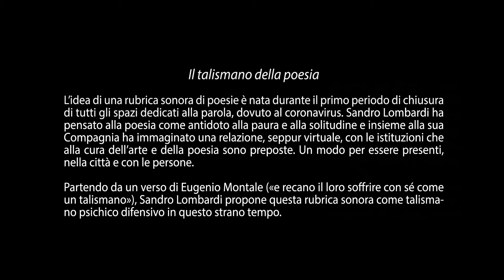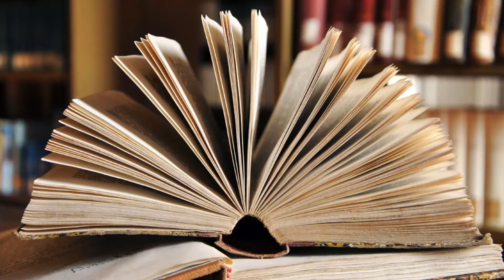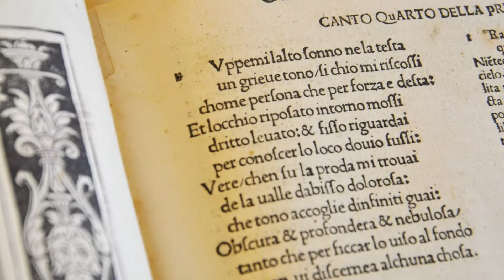📿🌾 Mario Luzi Come tu vuoi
00:00​ | Introduzione
00:53​ | Mario Luzi Come tu vuoi

La tramontana screpola le argille,
stringe, assoda le terre di lavoro,
irrita l’acqua nelle conche; lascia
zappe confitte, aratri inerti
nel campo. Se qualcuno esce per legna,
o si sposta a fatica o si sofferma
rattrappito in cappucci e pellegrine,
serra i denti. Che regna nella stanza
è il silenzio del testimone muto
della neve, della pioggia, del fumo,
dell’immobilità del mutamento.

Son qui che metto pine
sul fuoco, porgo orecchio
al fremere dei vetri, non ho calma
né ansia. Tu che per lunga promessa
vieni ed occupi il posto
lasciato dalla sofferenza
non disperare o di me o di te,
fruga nelle adiacenze della casa,
cerca i battenti grigi della porta.
A poco a poco la misura è colma,
a poco a poco, a poco a poco, come
tu vuoi, la solitudine trabocca,
vieni ed entra, attingi a mani basse.

È un giorno dell’inverno di quest’anno,
un giorno, un giorno della nostra vita.

 da “Onore del vero”
(Mario Luzi, L'opera poetica, Milano, Mondadori, 1998)

🎭 Compagnia Lombardi-Tiezzi
IL TALISMANO DELLA POESIA
un progetto di Sandro Lombardi nel tempo della pandemia

coordinamento organizzativo: Francesca Lumachi
assistenza: Jacopo Guidi
registrazioni Alessandro Di Fraia
amministrazione: Ida De Robertis e Valeria Vanni
organizzazione: Regina Piperno

📽️ Video di Barbara Fanini